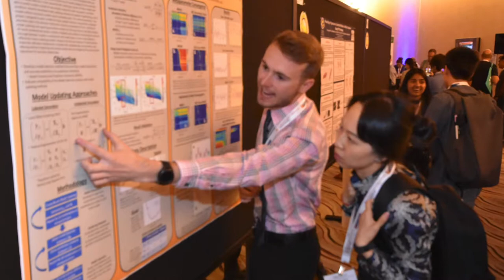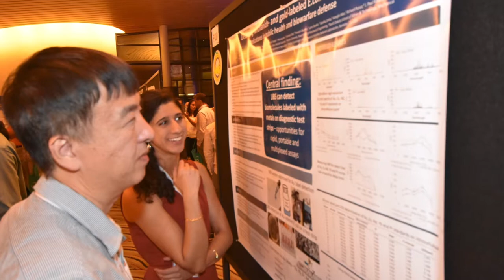SciX 2019 Day 1 Sunday 141019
The Great Scientific Exchange (SciX) is presented by the Federation of Analytical Chemistry and Spectroscopy Societies (FACSS) each October in the USA

The conference represents 14 member societies in a variety of areas of analytical chemistry, including molecular and atomic spectroscopies, mass spectrometry, electrophoresis, plasmon resonance and much more.

SciX 2019 took place in Palm Springs, CA.